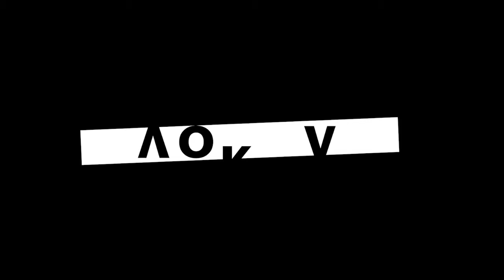Дождь. Состав. Офсайд. Победа | Самое лаконичное интервью от Сильянова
Защитник «Локо» Александр Сильянов коротко и ясно ответил на вопросы после кубкового матча с «Ростовом» — об игре, забитых мячах, сопернике, поддержке трибун и восстановлении